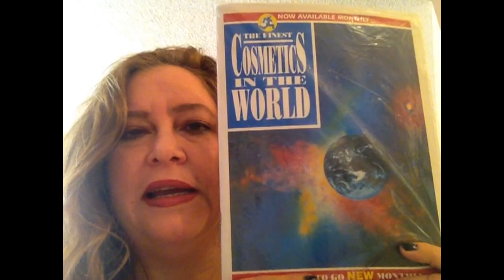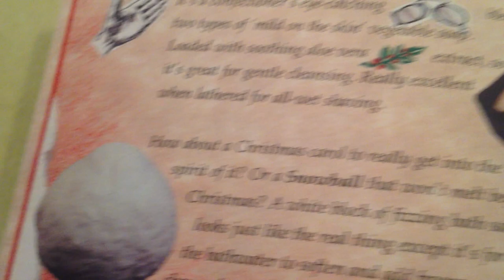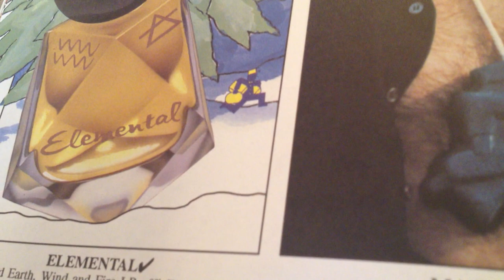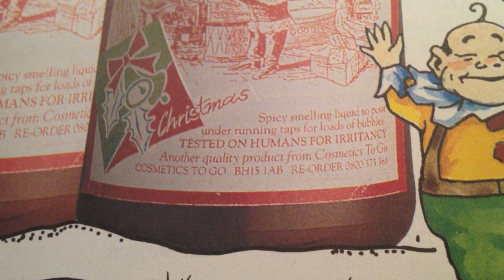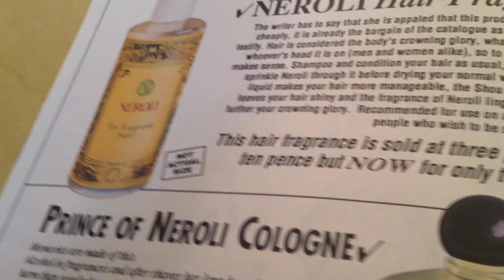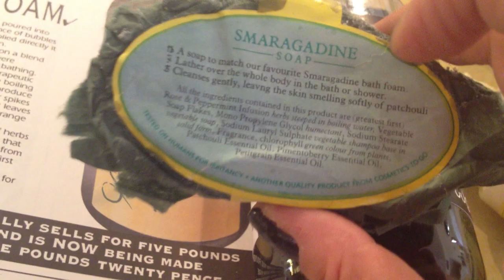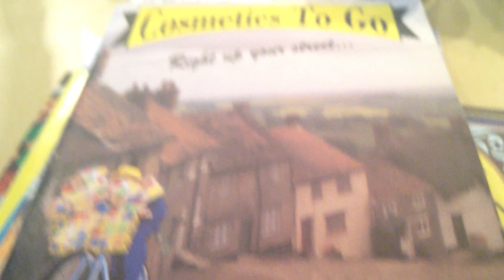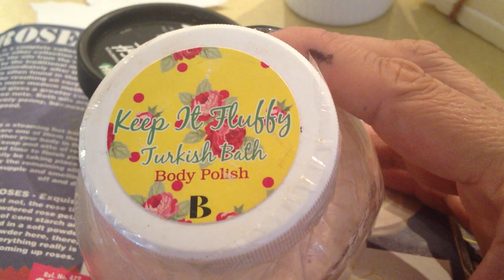Cosmetics To Go Part 1 of 2 (Lush before they were Lush)